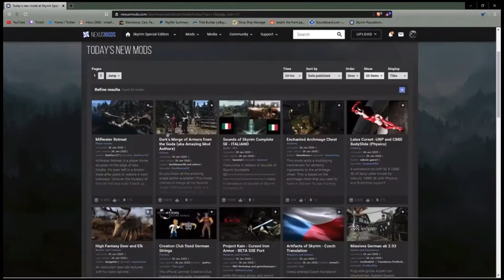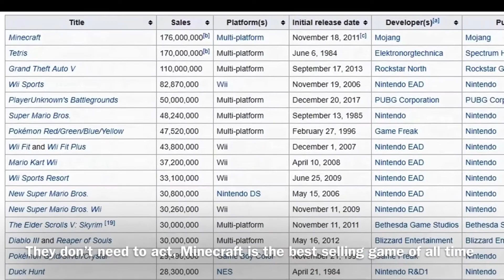Why Minecraft is Flawed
Minecraft js cool, right guys? In an attempt to shine a critical light on this gaming behemoth I present Why minecraft Is flawed. Exactly what you expected from this channel, I’m sure.

Time stamps / Video Chapters
0:00 - intro
1:32 - Part 1: Why the game lost It’s relevance
2:31 - Part 2: “survival”
4:33 - Part 3: Why Minecraft’s take on Conquest progression is bad
5:34 - Part 4: How I think Minecraft can Improve
9:17 - Part 5: The end